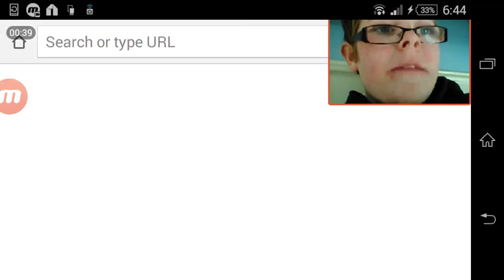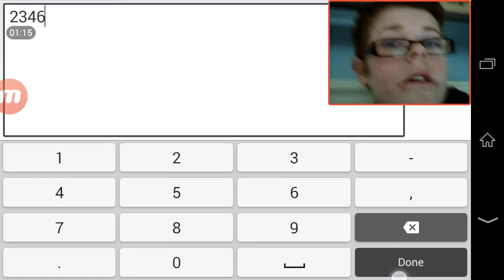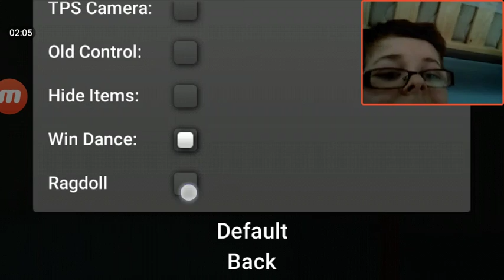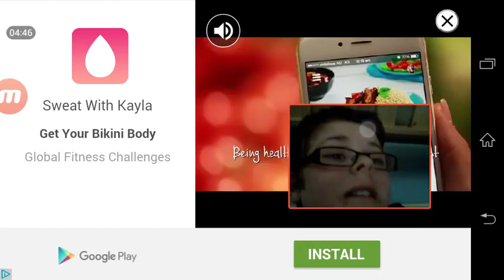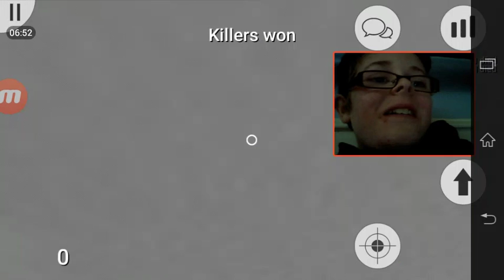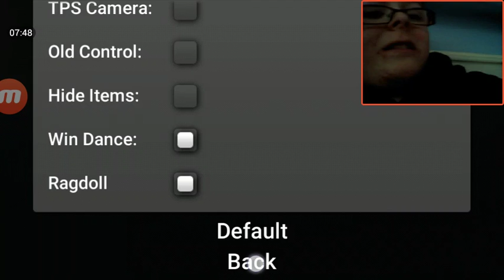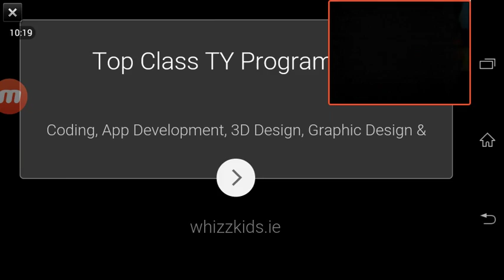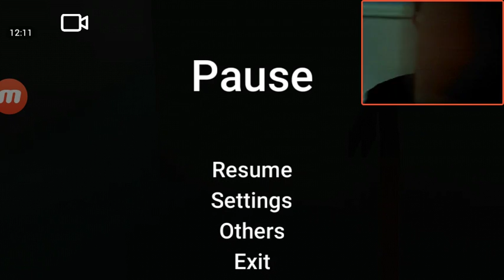Corpse launch montage!! [death run portable]